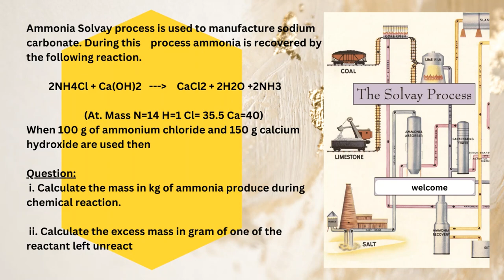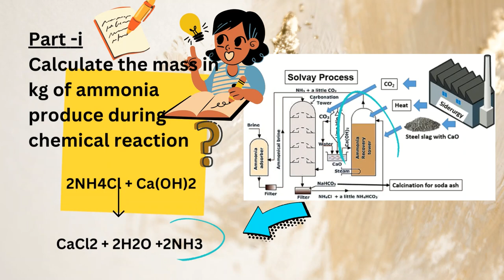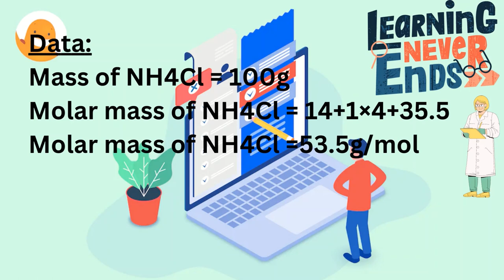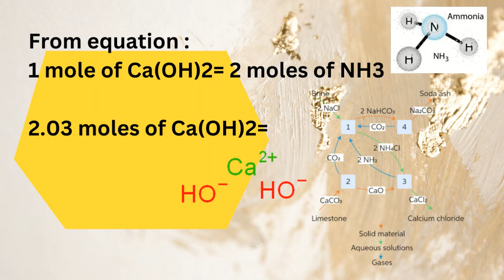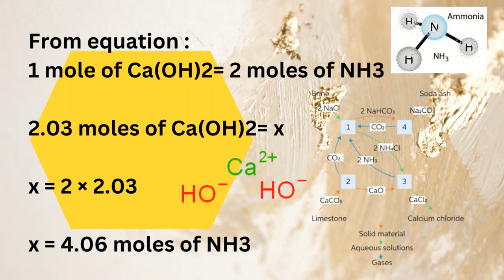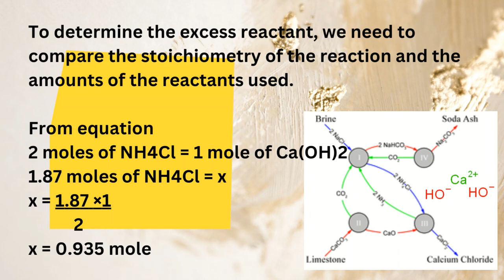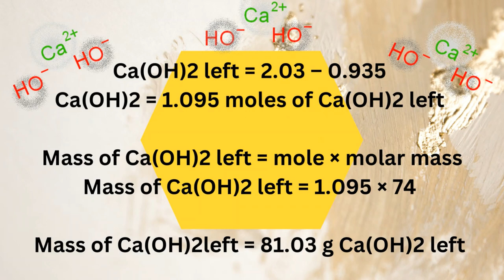Numerical about Ammonia Solvay process | Calculate mass in Kg & Excess mass in gram